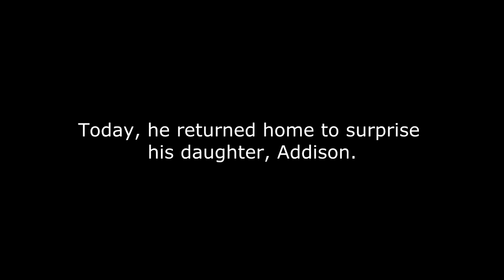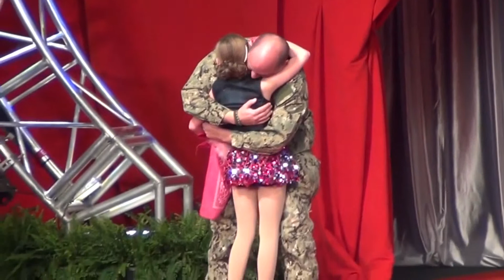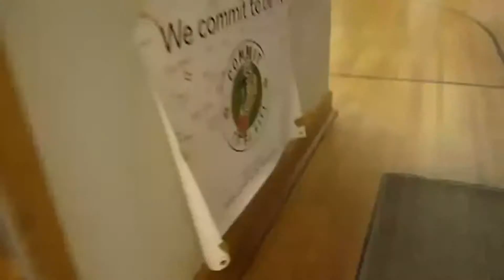BEST CHRISTMAS EVER Son comes home from deployment surprises Mother at work!!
This is compilation video about soldiers coming home